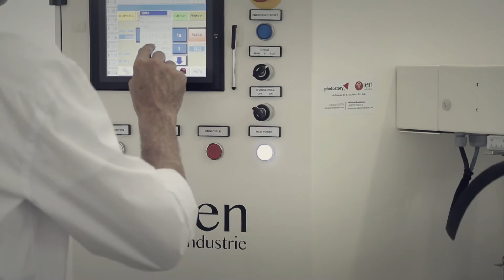Photostory Automatica HS